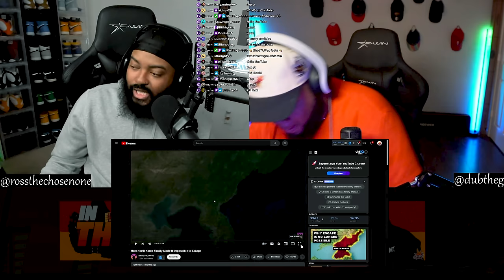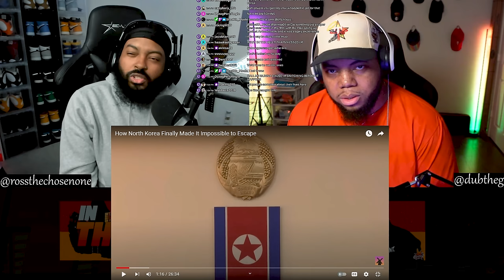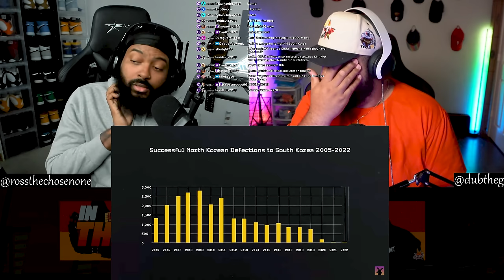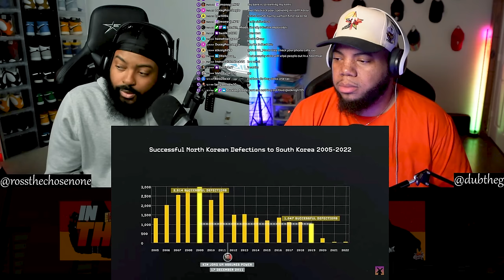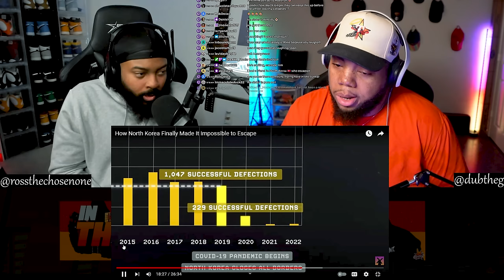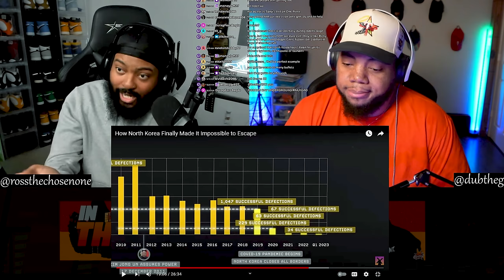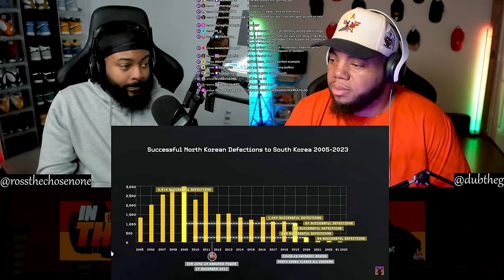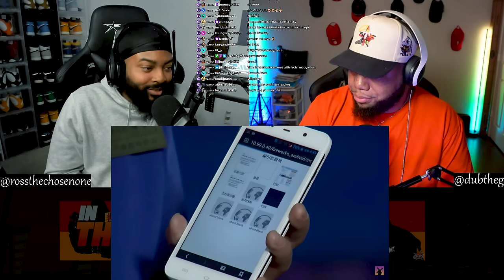INTHECLUTCH REACTS TO How North Korea Finally Made It Impossible to Escape